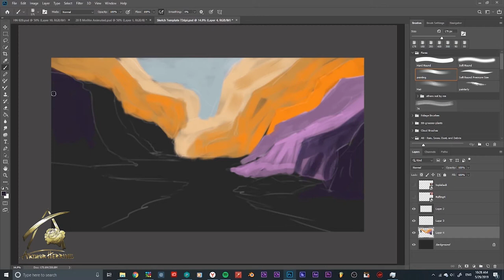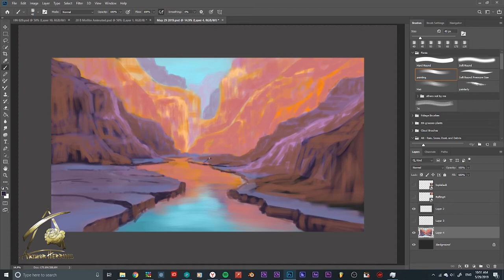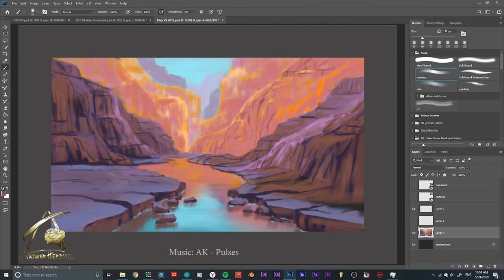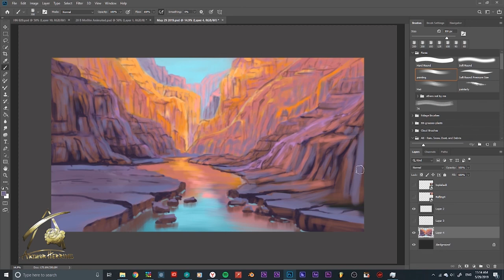1-Hour Sketch - Canyon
Whenever I can, will try to upload one of my 1-Hour sketches. This one is a re-upload from FB. Just trying to work out how to use this channel, thought these might be interesting. Please comment and like if you think so.